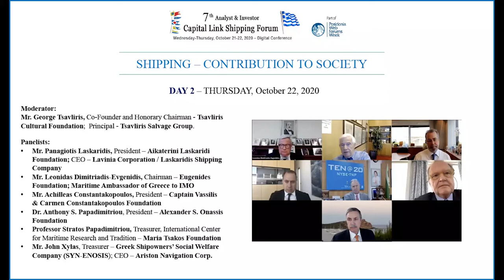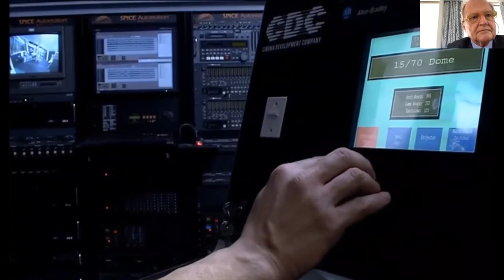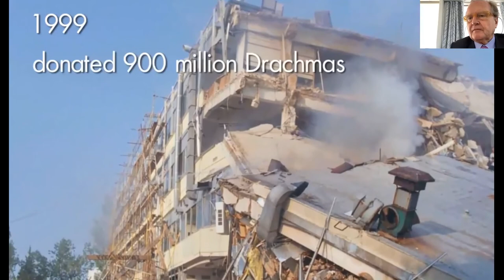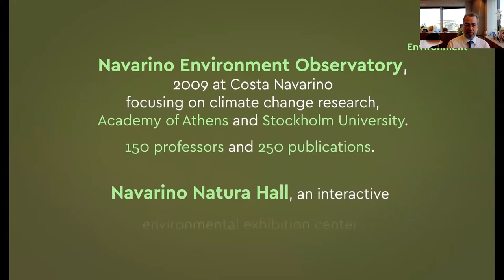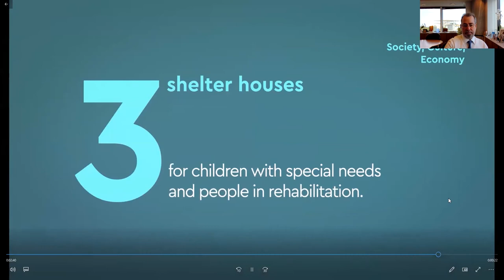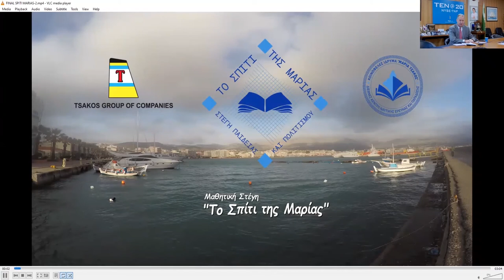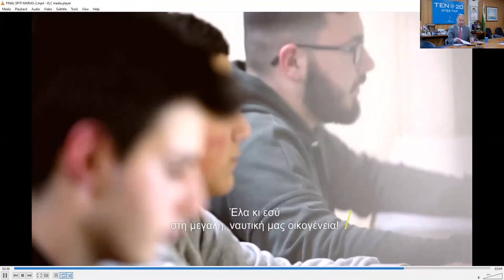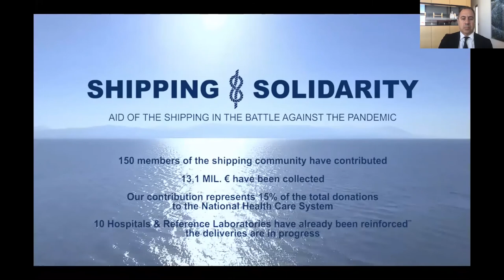2020 7th Analyst & Investor - Shipping Contribution to Society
Shipping – Contribution to Society

Moderator:
Mr. George Tsavliris, Co-Founder and Honorary Chairman - Tsavliris Cultural Foundation;  Principal - Tsavliris Salvage Group.
Panelists:
• Mr. Panagiotis Laskaridis, President – Aikaterini Laskaridi Foundation; CEO – Lavinia Corporation / Laskaridis Shipping Company
• Mr. Leonidas Dimitriadis-Evgenidis, Chairman – Eugenides Foundation; Maritime Ambassador of Greece to IMO
• Mr. Achilleas Constantakopoulos, President – Captain Vassilis & Carmen Constantakopoulos Foundation
• Dr. Anthony S. Papadimitriou, President – Alexander S. Onassis Foundation
• Professor Stratos Papadimitriou, Treasurer, International Center for Maritime Research and Tradition – Maria Tsakos Foundation
• Mr. John Xylas, Treasurer – Greek Shipowners’ Social Welfare Company (SYN-ENOSIS); CEO – Ariston Navigation Corp.